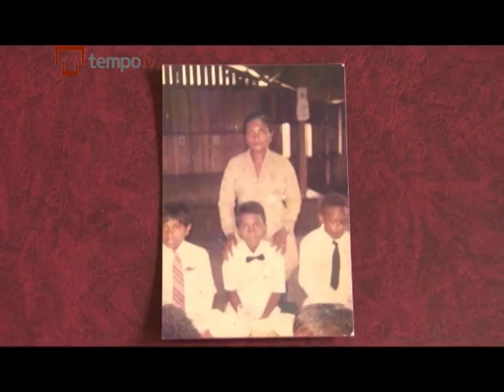Indonesia Waria Old People's Home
Traditionally elderly people in Indonesia are cared for by their families but that's not the case for the country's 3 million strong transgender or waria community.

They are often rejected by their family who are ashamed of them.

Many elderly transgenders who used to survive as prostitutes end up begging on the streets.

But now perhaps the world's first old people's home for the transgender is being built on the outskirts of the Indonesian capital Jakarta.

Rebecca Henschke meets the people behind the project.